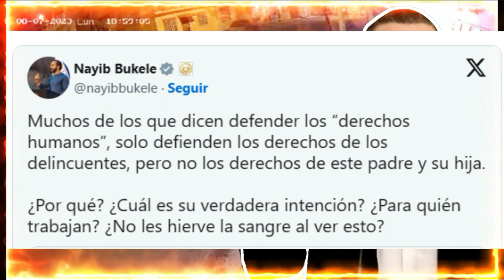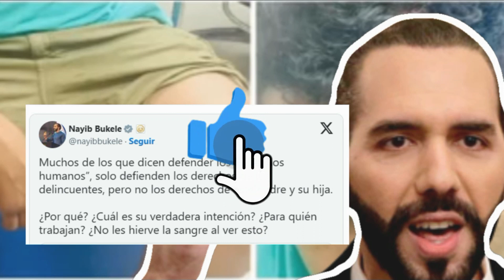Reacción de Nayib Bukele al Ataque de Delincuentes en Guayaquil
El presidente de El Salvador, Nayib Bukele, utilizó su plataforma de comunicación en línea, que ahora se hace llamar "X", para expresar su profunda preocupación y cuestionamiento en relación al reciente incidente de violencia que conmocionó a la sociedad. A través de su cuenta de Twitter, Bukele abordó el perturbador ataque y asalto armado perpetrado por dos individuos contra un padre de familia en presencia de su indefensa hija pequeña.

En sus mensajes, Bukele dejó patente su indignación ante la escalofriante agresión que presenció la niña, resaltando la gravedad de la situación y poniendo en tela de juicio la seguridad ciudadana y la integridad de las familias en el país. Además, el presidente aprovechó la plataforma para reflexionar sobre la importancia de implementar medidas contundentes para combatir la violencia y la delincuencia, subrayando la necesidad de trabajar en conjunto como sociedad para prevenir futuros episodios similares.

La elección de su nuevo alias "X" como nombre de usuario en redes sociales simboliza la necesidad de trascender las etiquetas convencionales y abordar de manera innovadora y determinante los desafíos que enfrenta la nación. Con su enfoque en la seguridad y el bienestar de los ciudadanos, Nayib Bukele busca catalizar una conversación pública que fomente soluciones concretas y acciones eficaces para garantizar la tranquilidad y protección de todos los ciudadanos, en especial de aquellos más vulnerables como los niños.